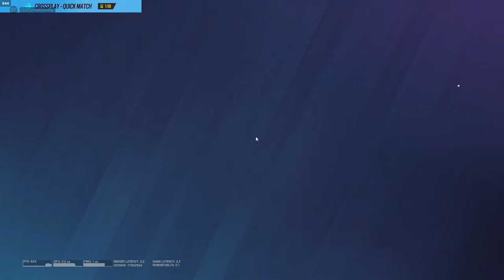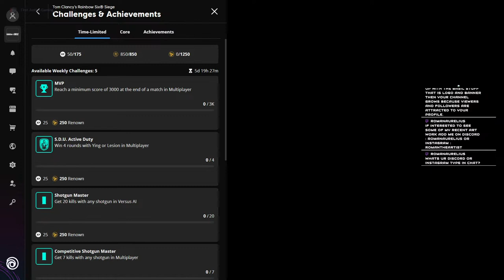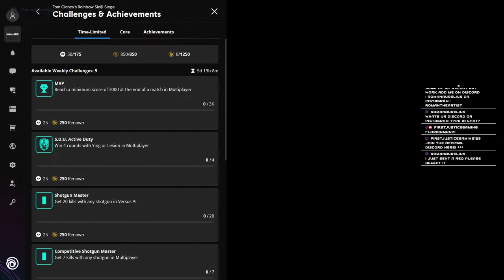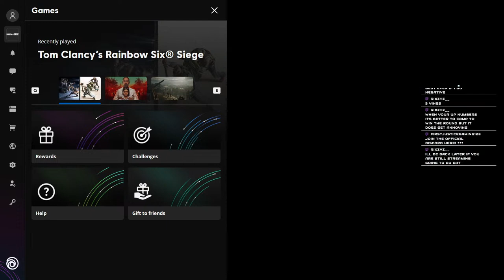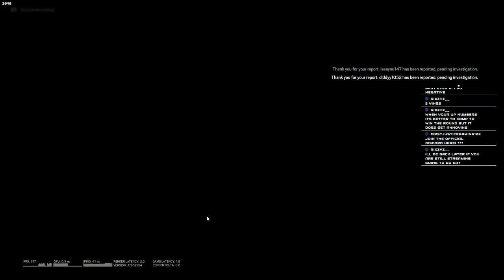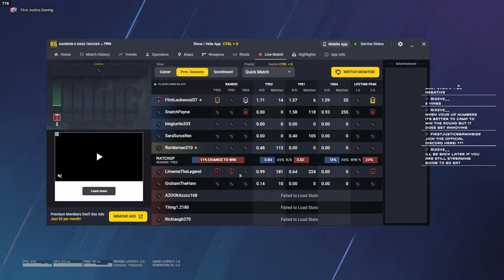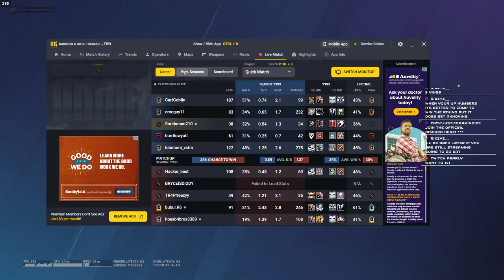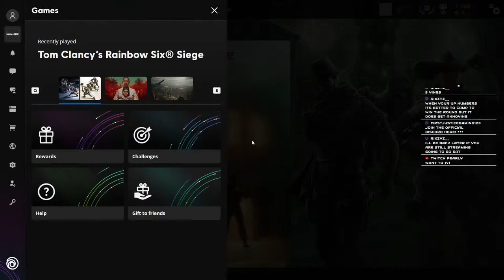🔴Rainbow Six Siege spooky livestream 2